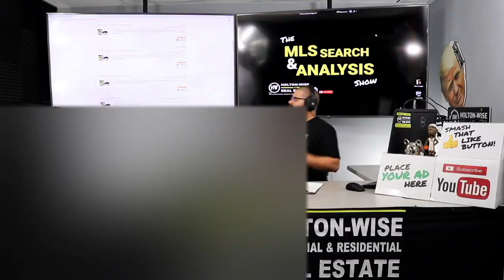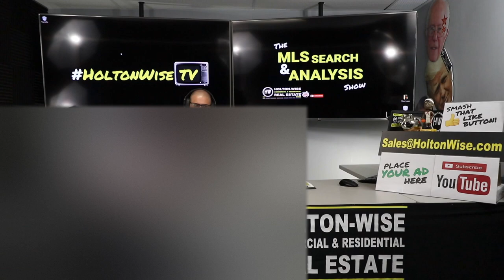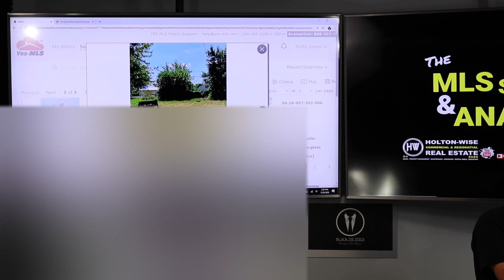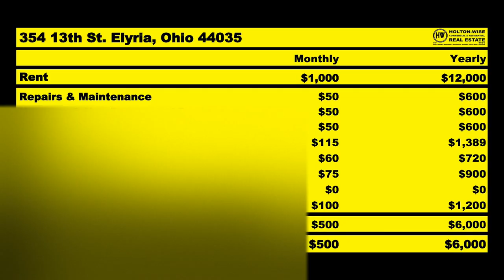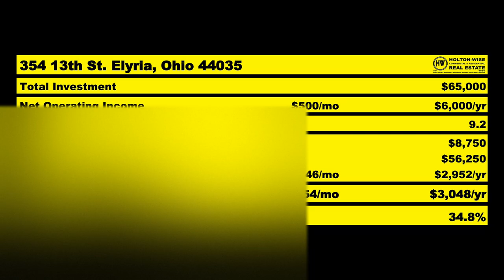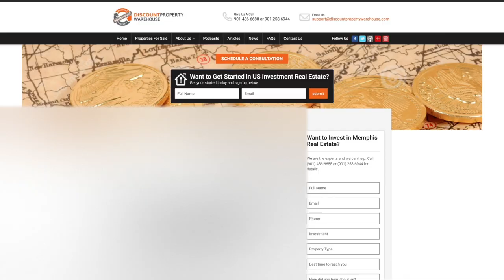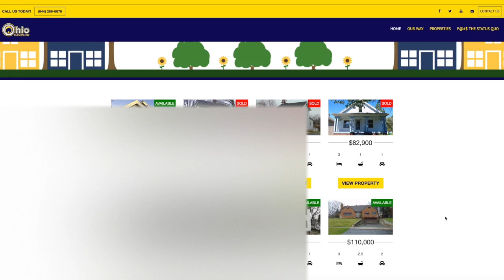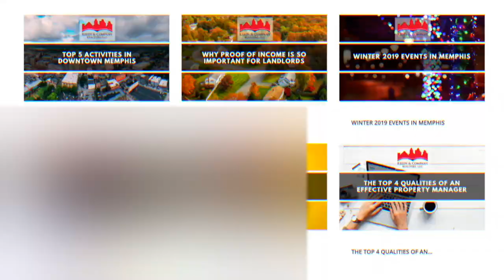BRRRR Strategy is the Fastest Way To Build Wealth NO FLUFF | MLS Search & Analysis 176 - 354 13th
The BRRRR Strategy is the fastest way to build wealth. This is NOT FLUFF. This is NOT CLICKBAIT. In episode 176 of The MLS Search & Analysis Show James Wise is running the numbers on a BRRRR deal that he has found for an out of state investor named Thorsten. This BRRRR deal should net Thorsten a 35% return on his investment if it all goes as James Wise has planned. As for James Wise's plan, don't worry. James goes through the numbers on a line by line basis. He breaks everything down including what to future rent will be, what to renovate and what not to renovate as well as what the ongoing fixed and variable expenses will be.

🎙️ HELPFUL RESOURCES